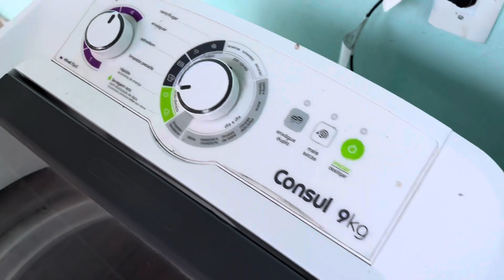Consertei A máquina de lavar graças ao YouTube | Consul não bate a roupa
A nossa maquina de lavar não estava fazendo o giro que bate as roupas e eu não queria mandar para a garantia. Então resolvi pesquisar no Youtube se alguém já tinha enfrentado o mesmo problema. Encontrei um vídeo com o mesmo problema e consegui consertar!